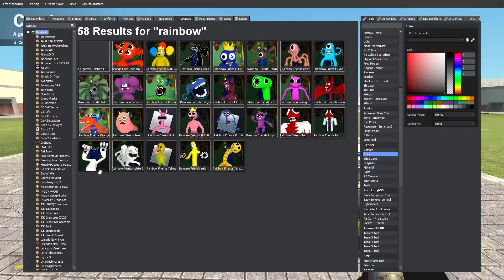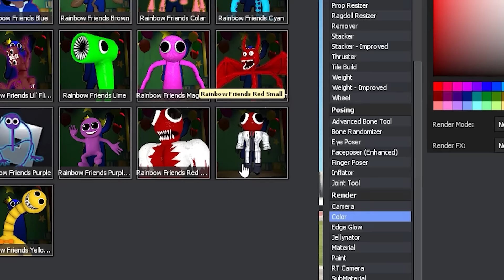Who is the Strongest Rainbow Friend?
Banana Joe finds out who the Strongest Rainbow Friend is in Gmod!